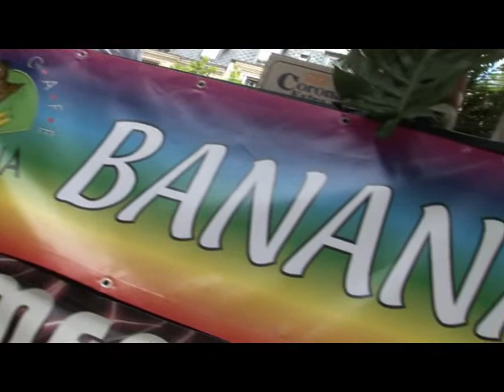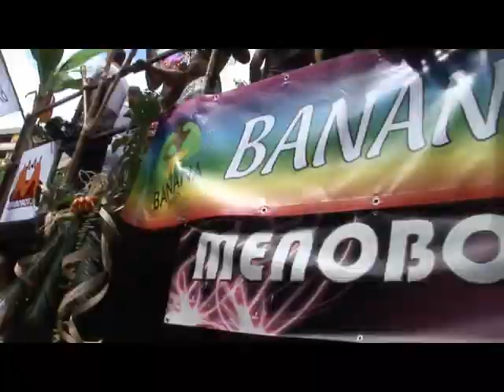gay pride banana menoboy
char gay pride 2008 paris menoboy et banana café